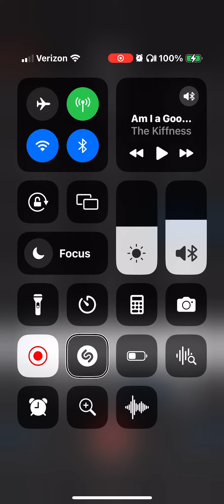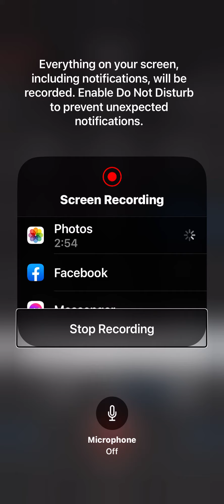Jingle Bell rock, by StupidGuy, slowed.